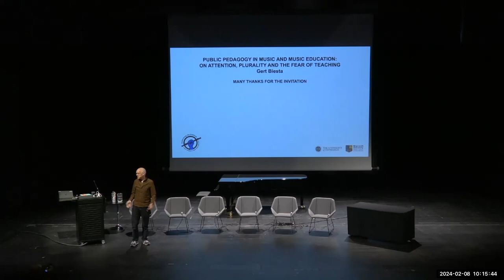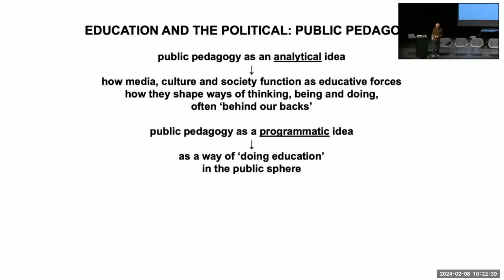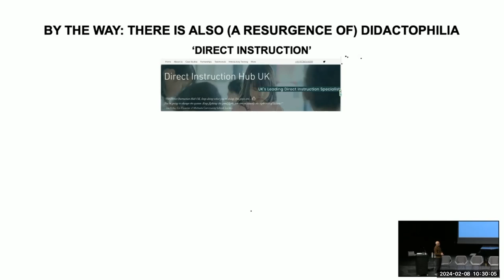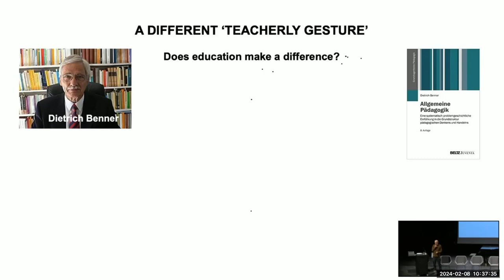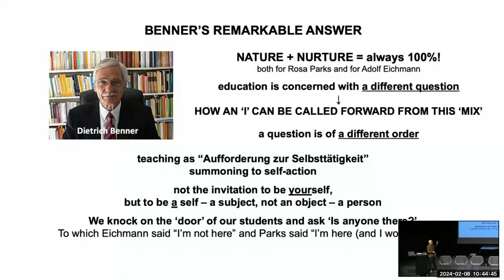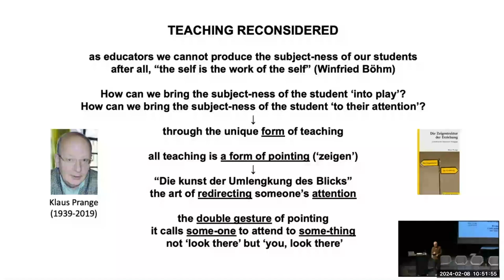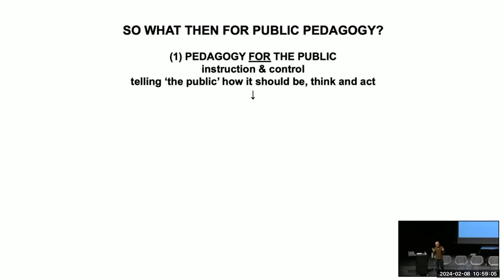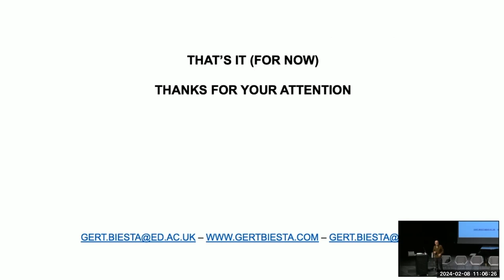Musicians in society – society in musicians event in Helsinki Music centre 8.2.2024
Opening speech by Tuulikki Laes, Uniarts Helsinki, and keynote lecture by professor Gert Biesta, University of Edinburgh, UK.